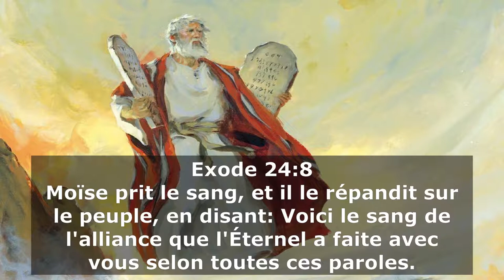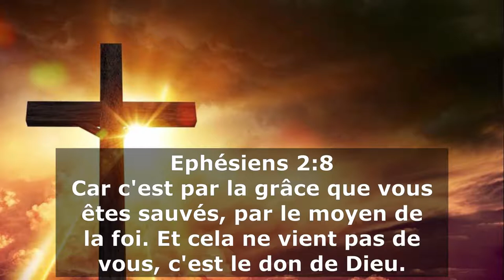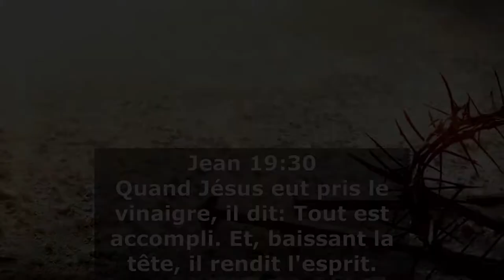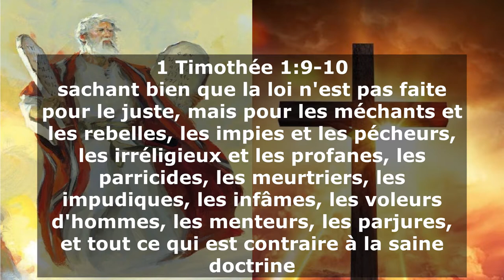V022 - La loi ou la grâce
Nous mettons en contraste la loi de Moïse et la grâce par la foi en Jésus